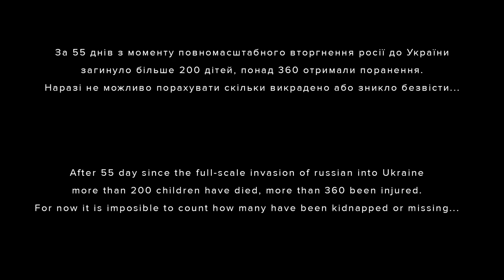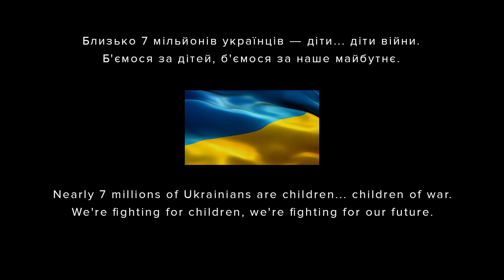Спортивна реабілітація дітей / Україна / UKRAINE / WAR IN UKRAINE 2022 / Ukrainian children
"Козацькому роду нема переводу"
Ми певні, замість усіх літературних премій світу, автор цього вислову певно був би гордий знати, що ці його слова стануть одним із національних гасел для українців.
У 60ті роки роман українського письменника, харків'янина Олександра Ільченка з такою назвою започаткував цілий літературний напрям "український химерний роман". Але нині це не суттєво. Суттєво те, що ми - українці і наші діти від народження мають особливий ген патріотизму.
За це варто стояти і варто бортися.
Близько 7 мільйонів українців - діти... діти війни.
Б'ємося за дітей, б'ємося за наше майбутнє.

Команда Tour De Ukraine дуже вдячна за підтримку усій команді музичного ресурсу.